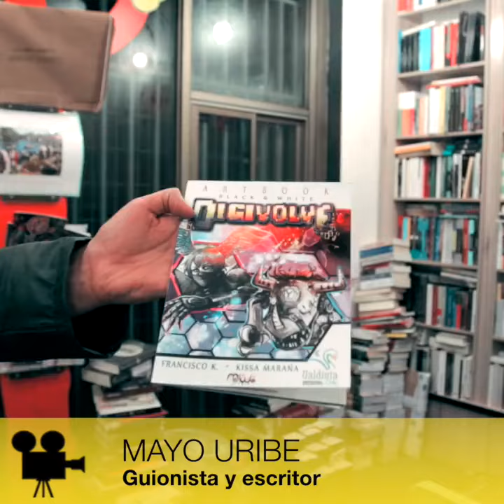Lanzamiento del Comic Wasserland 1860 en Valdivia (de Mewo Studio)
En la librería Que Leo de Valdivia, Mayo Uribe y Francisco K presentaron su ultima creación, Wasserland 1860, un cómic donde Guillermo Frick cobra vida en una obra de fantasía donde tiene que convivir con seres mitológicos del sur de Chile.